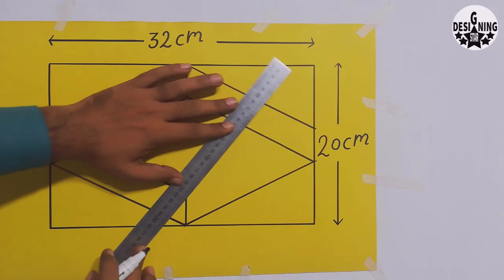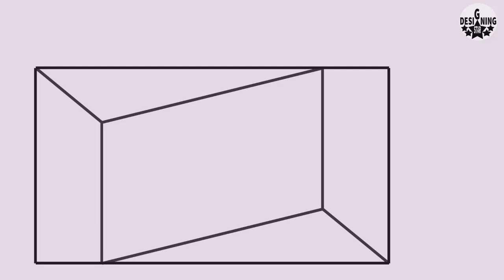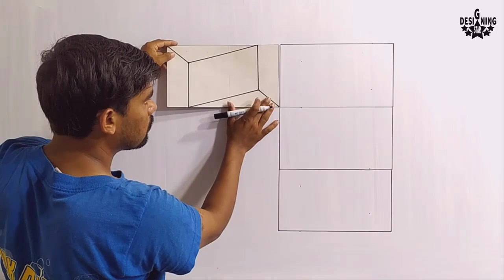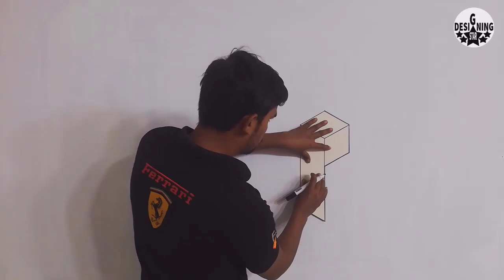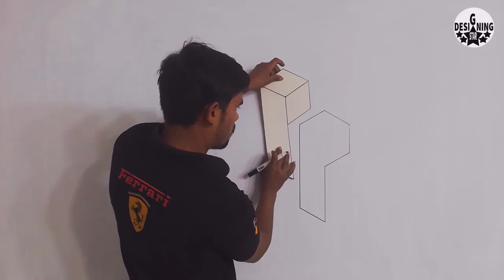wall painting ideas | new wall decoration ideas | new latest design of wall | interior design ideas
wall painting ideas | new wall decoration ideas | new latest design of wall | interior design ideas ( designing star )